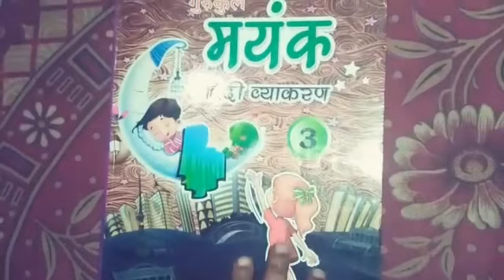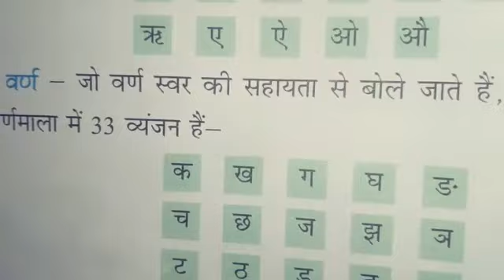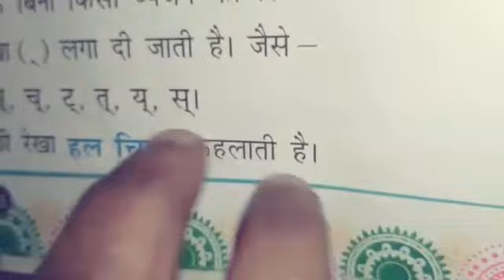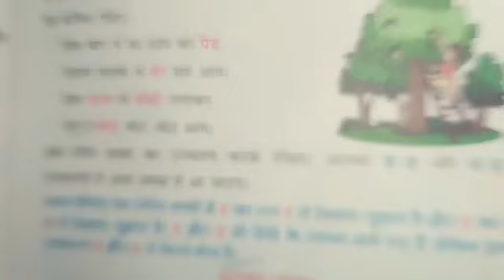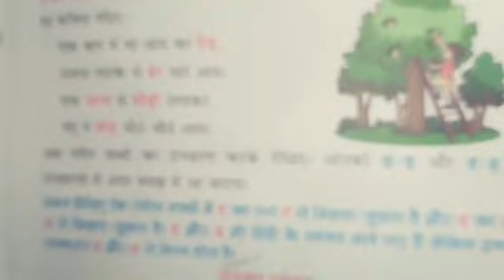Class 3 - Hindi Grammar - Chapter 2 , Part 2